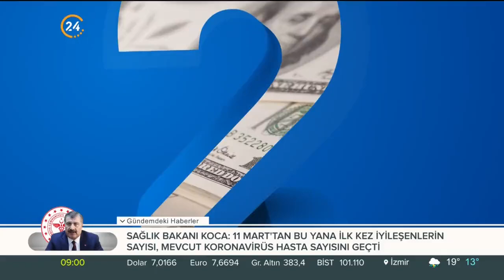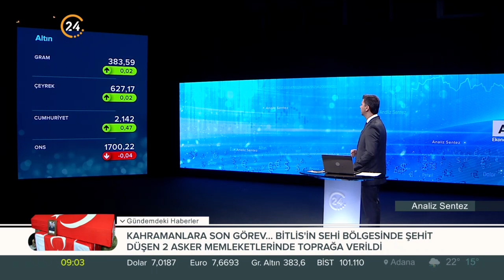Kahraman Poyrazoğlu ile Analiz Sentez (Sadi Özdemir, Mustafa Kartoğlu) - 04 05 2020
24 TV Ekonomi Müdürü Sadi Özdemir ve Akşam Gazetesi Genel Yayın Yönetmeni Mustafa Kartoğlu ile ekonomi ve siyasetteki gelişmelerini canlı yayında değerlendiriyor.